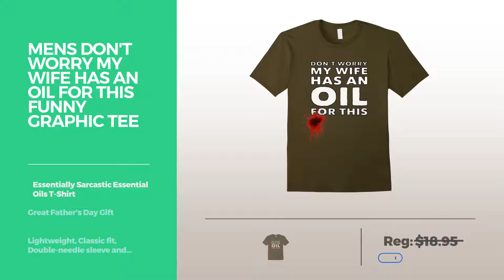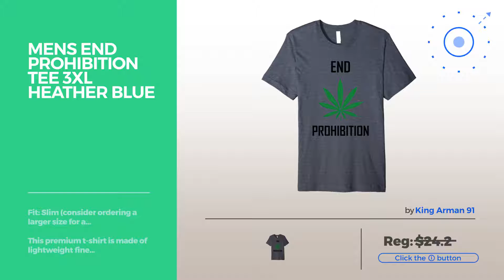Top 12 Tees By King // Graphic T-Shirts Best Sellers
Black Friday / Cyber Monday Mens Don't Worry My Wife Has An Oil For This Funny Graphic Tee Large Olive by Dad Joke King Shirt Co

Black Friday / Cyber Monday Mens Hashtag King Funny t-shirt Large Black by Hashtag King t shirt

Black Friday / Cyber Monday Mens Funny Kings Are Born In June Queen And King Birthday TShirt 2XL Royal Blue by So Cool - King Queen Birthday Shirts

Black Friday / Cyber Monday Womens Serf Sans-Serf Funny Pun Graphic Joke T-Shirt Small Navy by Dad Joke king Shirt Co

Black Friday / Cyber Monday Kids Cute Funny T-Rex Dinosaur T-Shirt Dinosaurs Graphic Tee 10 Cranberry by T-Rex King Dinosaur Life Shirts

Black Friday / Cyber Monday Mens Kings Are Born In August T-Shirt Medium Black by Kings Are Born In T-Shirt

Black Friday / Cyber Monday Mens The Real Kings Born on June 14 tshirt Large Royal Blue by The Real Kings Born on June 14 tshirt

Try Also:
GraphicT-ShirtsBestSellers